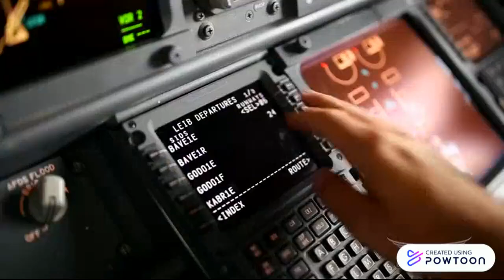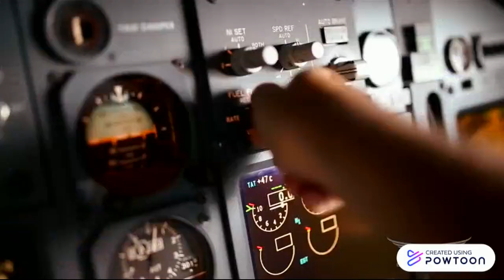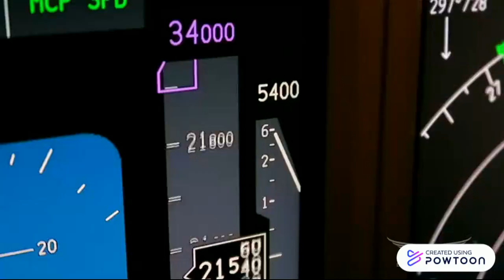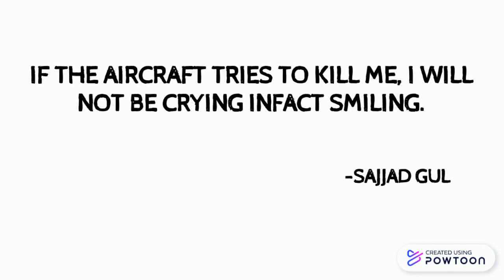PERKS OF BEING A PILOT | THE AIRBORNE